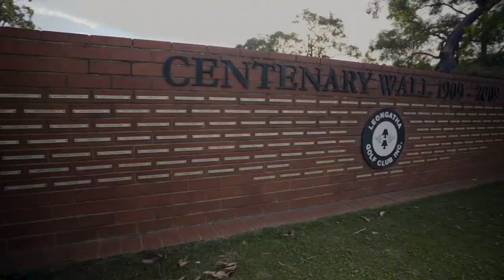The Journey: Leongatha GC - A 'must play' steeped in history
Leongatha. A golf course we had heard a lot about but never played. A course with deep connections to the finest the sandbelt has to offer, yet a couple of hours away, South-East of Melbourne.

One thing is for sure; if you've played the likes of Kingston Heath, Victoria, or Royal Melbourne, you'll immediately find something familiar about Leongatha. And the Burra Brewery is the perfect launchpad.